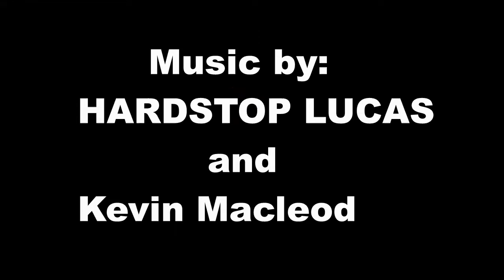Slow Reader | Willy's Wonderland Minecraft Animation (HARDSTOP LUCAS)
STARRING: Willy Weasel, and Gus Gorilla.

Characters From: Willy's Wonderland the Movie.

Directed By: Mr. Gecko 580

Rigs By: Mr. Gecko 580

Lighting By: Mr. Gecko 580

Please Support my team Right Here!